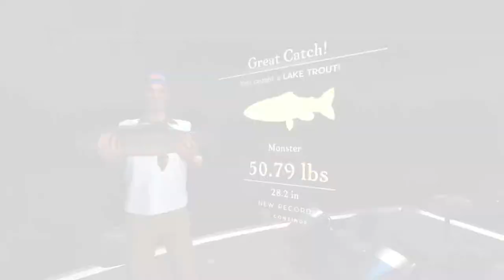Rapala Fishing Pro Series Xbox One and PlayStation 4 Trailer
Real Fish! Real Lures! Real Tournaments! Real Fishing!
Welcome to Rapala Fishing Pro Series! Rapala is looking to sponsor the next great angler to be part of their Pro Series team, do you have what it takes?  Compete in world-class tournaments and daily challenges all to improve your skills by earning bonus money to climb the ranks and become a professional angler for the #1 fishing brand in the world.  Build your reputation, gain sponsors, battle for awards and trophies as you try to catch the top 17-species of fish from Large Mouth Bass to  Northern Pike  in some of the most iconic fishing locations in North America.  Unlock and choose from 100s of authentic lures and equipment combinations as you try to outsmart your competition. Navigate the waters in official Ranger® boats equipped with Mercury motors to locate your secret hots spots.  Unique above and below water catch-cams will allow you to fight fish with great visual representation and true-to-life battle action!  New tournaments will appear daily, encounter real world weather conditions, character creator, monster and legendary fish are just some of the great features waiting for you in Rapala Fishing Pro Series, so start your angling career and “get fishin’ TODAY!”!